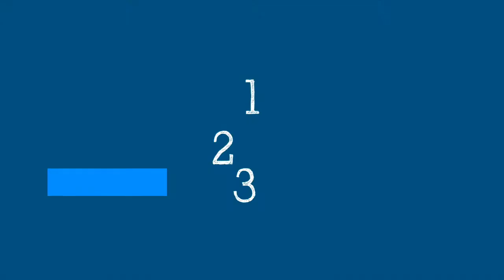5 Minutos Científicos: Vacunas y efectos secundarios? -23 de abril del 2021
¿Qué vacuna debo tomar y qué ocurre con los efectos secundarios?

Si puede elegir entre más de una vacuna y se pregunta cuál tomar y cómo evaluar el riesgo de efectos secundarios, este episodio con la Dra. Katherine O’Brien de la OMS es para usted.